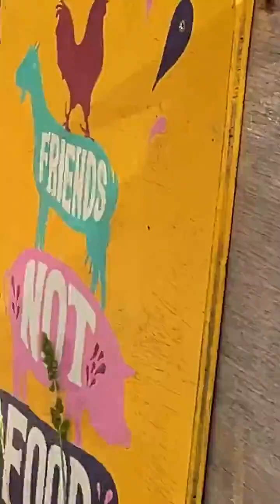A full day of Pig farming, taking care of pigs and feeding them